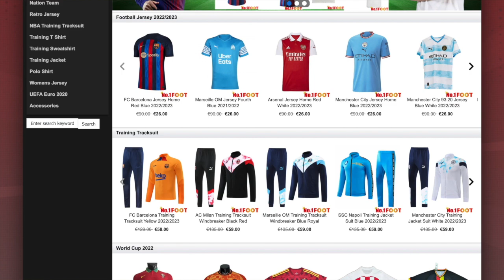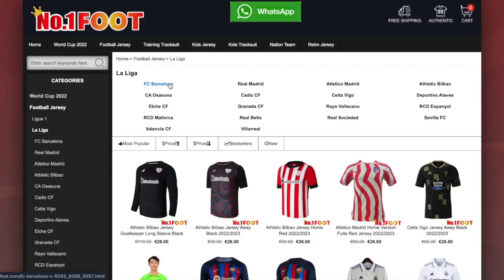Javi Galan BID Emerges💣| Bellerin STRONG Option🚨| Griezmann Loan WORRY❗| Auba To Chelsea Very CLOSE💥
Javi Galan has re-emerged as an option for Barcelona to strengthen the left-back position, Marcos Alonso has always been the priority but there seem to be complications in the deal in terms of registering him in La Liga, the club believes they can sign Galan for less than his release clause and are planning to submit an offer soon. Hector Bellerin is now a strong candidate in the right-back position after Barcelona is having difficulties agreeing on a fee with Villarreal for Juan Foyth, the club will still try and sign Foyth but has told Bellerin that he is a serious option if they don't make that signing. Barcelona and Atletico Madrid are battling out on who should keep Antoine Griezmann, Atletico doesn't want to pay the possible mandatory buy option of 40m but instead pay 20m and is now reducing Griezmann minutes so the buy option doesn't become mandatory, Barcelona is staying firm and will decide there next move once the season is over but have it clear that Griezmann will not and can not return to Barcelona. Chelsea have submitted their third bid for Pierre-Emerick Aubameyang to Barcelona and the club is now considering this offer, it's just under the price that Barcelona set for the striker but the deal is now advancing and an agreement is likely.

Chapters:
0:00 Intro
2:37 No 1 Foot Promo
3:50 Javi Galan
8:03 Hector Bellerin (Full Back Analysis)
10:37 Bernardo Silva
13:21 Martin Zubimendi
14:15 Sergino Dest
16:47 Memphis Depay
19:03 Pierre-Emerick Aubameyang
21:59 Frenkie de Jong
25:22 Pablo Torre
27:39 Antoine Griezmann
31:54 Ansu Fati Fitness Recovery
32:45 Outro